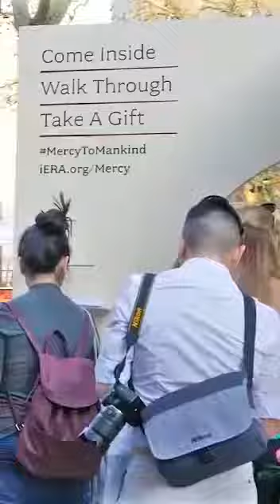"MUHAMMAD" word of Mercy awareness campaign